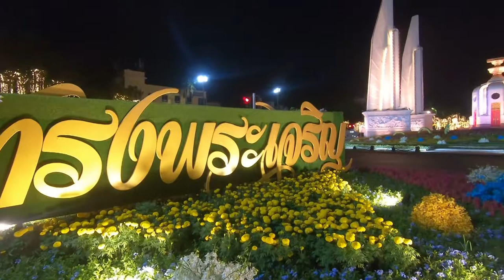MUTTERTAG IN BANGKOK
Eine Stadt ehrt seine Mütter
Bangkok mit tausenden von Lichter